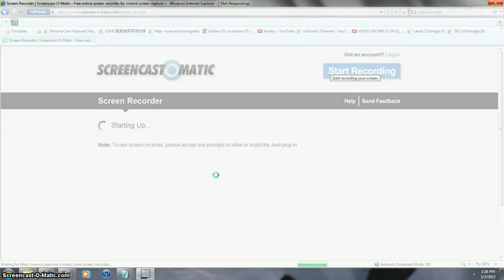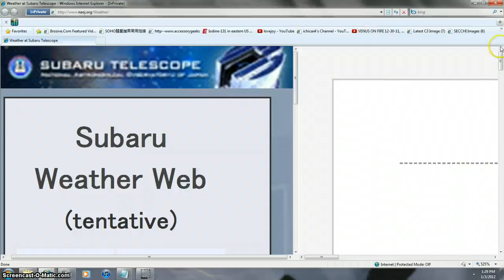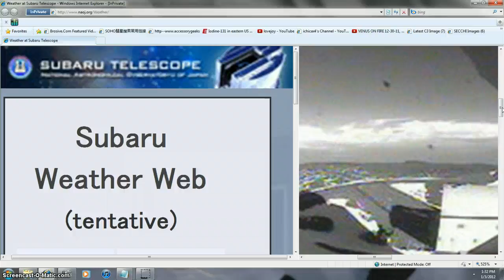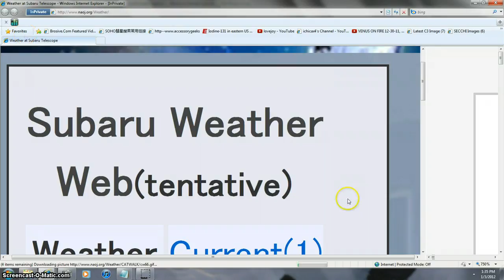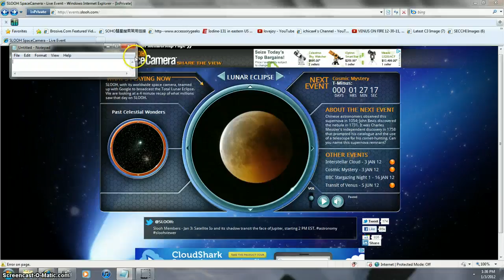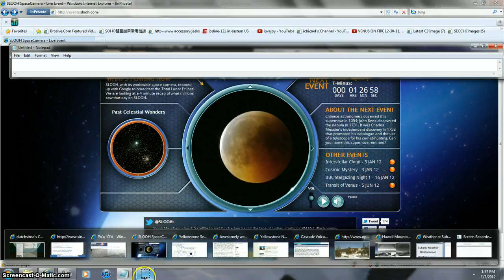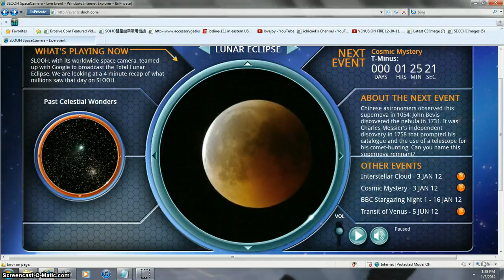carasoft or a private hacking interupted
this recording interupted by a glitch = no matter so uploading with creative commons and right to share of SECTION 107 OF USA =UNITED STATES OF AMERICA COPYRIGHT ACT OF 1976 BASED ON FREE SPEACH